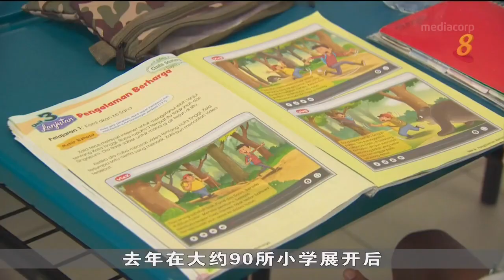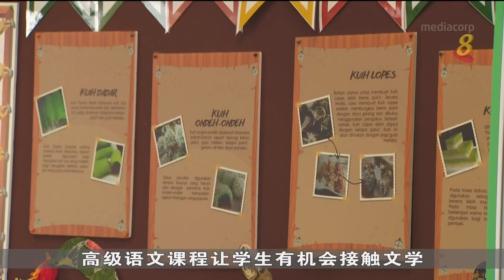小三学生明年起可修读高级马来文和淡米尔文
明年起，小学三年级学生将能够修读高级马来文和高级淡米尔文。而到了后年，学校也会为小四学生开办这些课程。